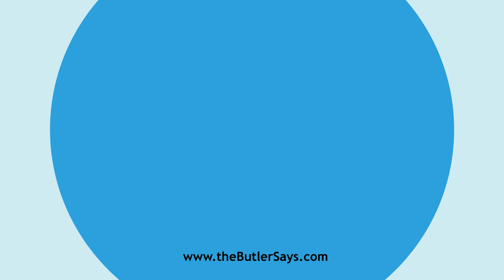Learn how to say this word: "Dulcite"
This is the definition of "Dulcite":
n.  A white, sugarlike substance, C6H8.(OH)2, occurring
   naturally in a manna from Madagascar, and in certain plants, and
   produced artificially by the reduction of galactose and lactose or milk
   sugar.